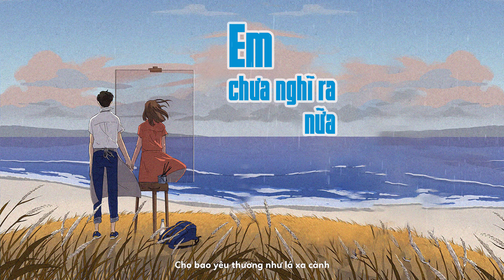EM CHƯA NGHĨ RA NỮA - HỒNG ĐĂNG FT NGUYỄN SƠN SNC| OFFICIAL AUDIO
Sáng tác: Nguyễn Sơn SNC
Phối khí: Hồng Đăng
Thể hiện: Hồng đăng, Nguyễn Sơn SNC
Lyric Video: Công Minh
Nguyễn Sơn SNC:

Em đã quyết định rời xa anh
Cho bao yêu thương như lá xa cành
Em chớ có vội mà quên đi
Bao yêu thương theo tháng năm này
Em bước đi
Ôi giời ơi tình tôi vỡ tan rồi
Ôi tình ơi tôi đã cố níu kéo em rồi
Nước mắt mi tràn gió nước mây ngàn
Tình mình vỡ tan vậy thôi

Cho anh thêm một cơ hội
Để anh có thể ở bên chăm sóc cho em
Những tháng năm dài còn lại
Để anh thấy được những bình yên
Sau cơn ác mộng trở về thực tại
Sâu thẳm trong con tim gây dại
Dòng cảm xúc vẫn còn vẹn nguyên
Ánh mắt của em dịu hiền
Anh đã chết, đến hồi kết
Những mỏi mệt, trong con tim từng vệt
Như khắc sâu vào trong tiềm thức
Đau nhức, nhớ về tháng ngày đã qua
Em đã xa, không còn gì cả
Anh như người điên
Gom nhặt chấp vá từng mảnh ký ức
Cảm xúc ngày hôm qua